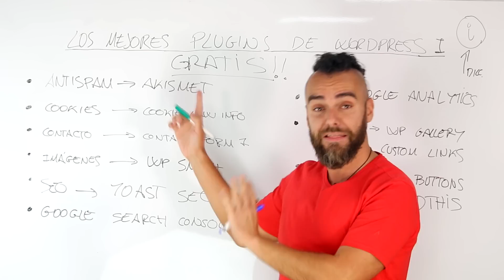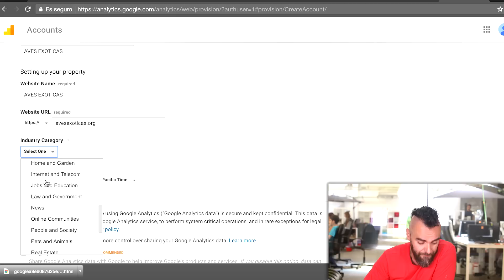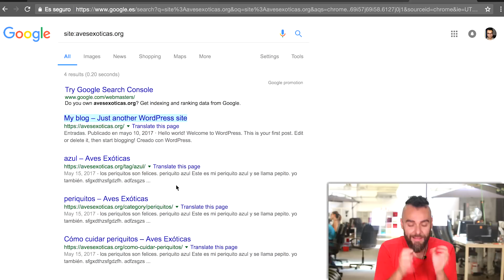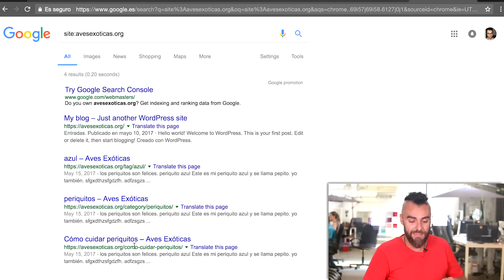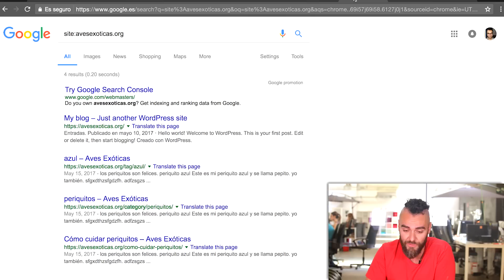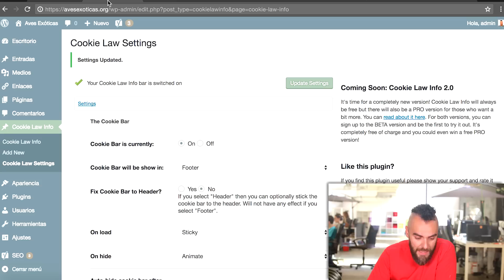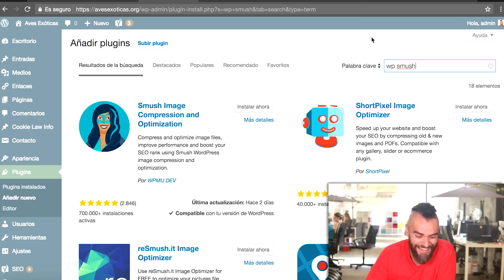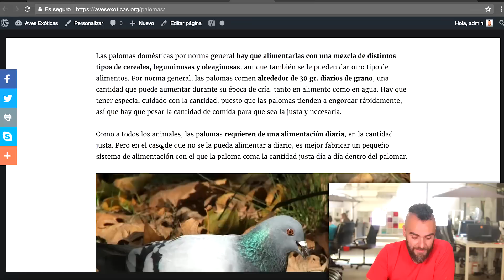LOS 8 MEJORES PLUGINS PARA WORDPRESS 2020 - CURSO SEO #7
► Compra Theme Orbital , ¡el más rápido y más optimizado de todos los themes que te ayudará a conseguir las mejores posiciones en Google!